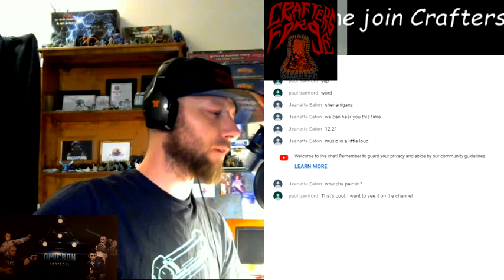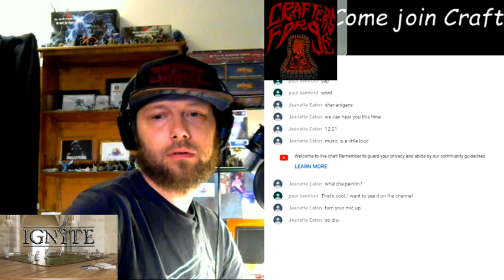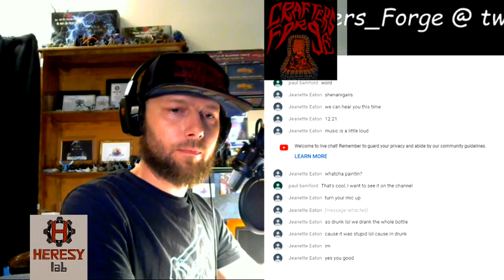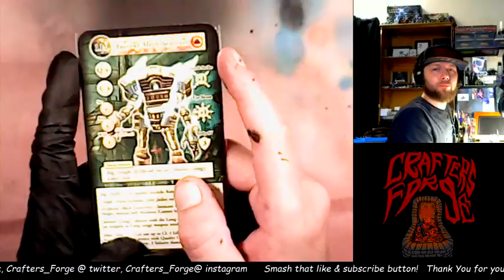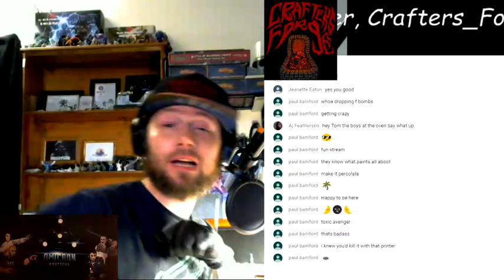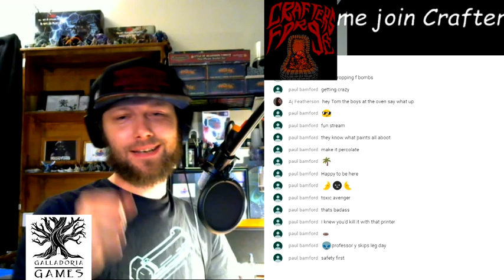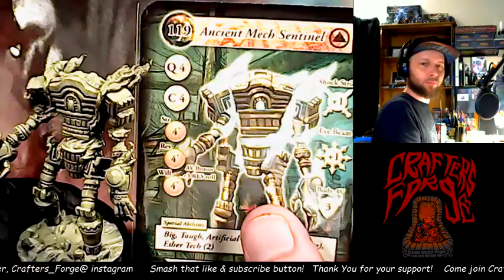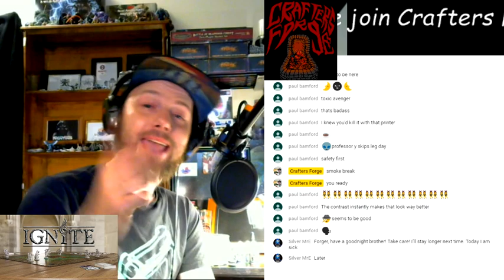Lets Paint - Shadow Sea - Battle of Deadwood Forest - Ancient Mech Sentinel 01